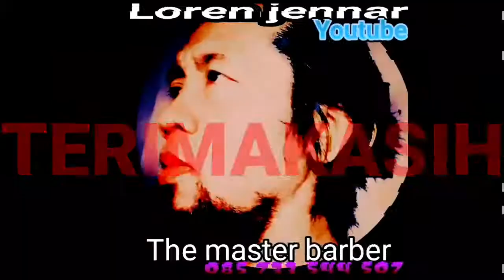Haircut Style Mouet - Met & Low